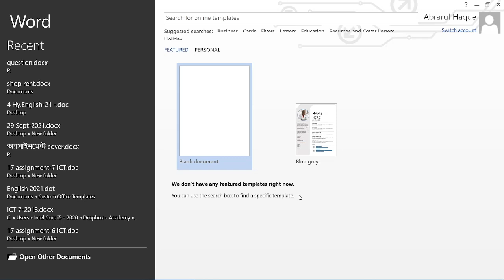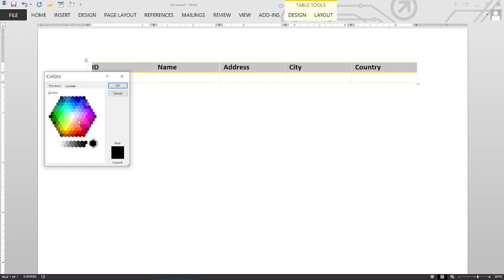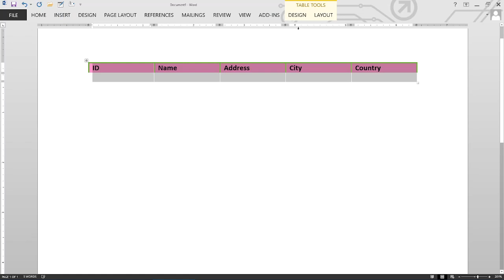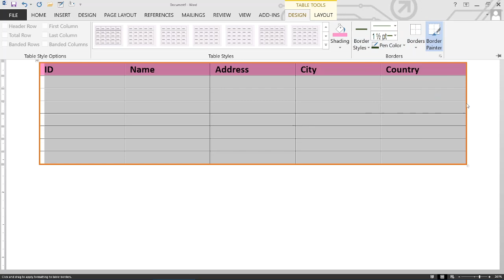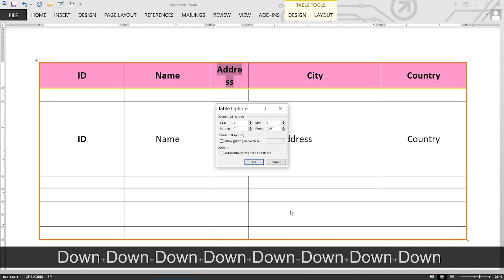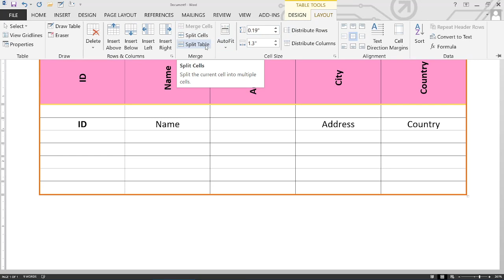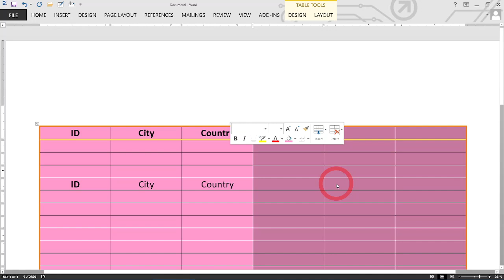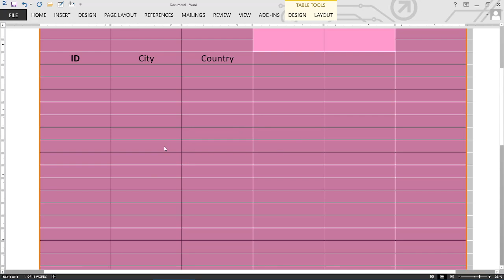MS Word Tutorial ! MS Word Tutorial in Bangla ! বাংলায় ওয়ার্ড টিউটোরিয়াল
MS Word Tutorial ! MS Word Tutorial in Bangla ! বাংলায় ওয়ার্ড টিউটোরিয়াল By Morshed sir
Key Words
বাংলায় ওয়ার্ড টিউটোরিয়াল
ms word,
microsoft word,
ms office,
ms word 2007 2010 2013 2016 bangla tutorial,
how to write bangla in ms word 2007,
ms word home in bangla,
microsoft word training,
ms office word 2007,
microsoft office tutorials,
learn microsoft word,
microsoft word 2007 free,
ms word 2013 bangla,
ms word home,
word tutorial,
table tutoriall
Morshed sir